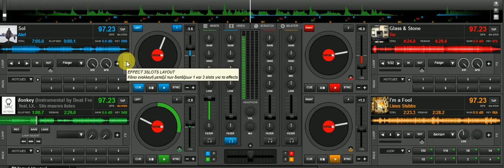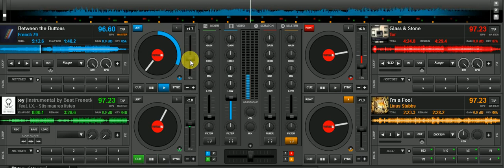trip hop, downbeat, Nu jazz 1β